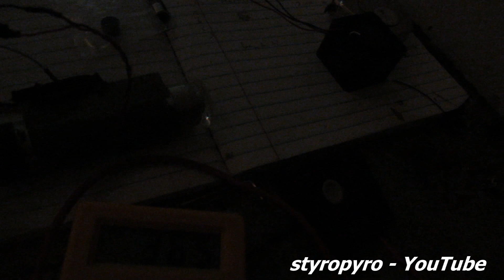My Homemade "Laser Taser" Pistol with pulsed YAG laser and High Voltage Head!!!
This is what happens when you combine thrift store electronics with military surplus parts!

The heart of this bad boy is a pulsed Nd:YAG laser from an old Isreali military rangefinder, which is pumped by a flashlamp and has peak powers of several thousand watts (even though only for a short time). I also added a high voltage generator to make it a little bit scarier.

I should mention that a project like this should NOT be attempted at home! The funny thing is that the taser unit of the gun wouldn't kill me if I got hit (which I have..) but the capacitor bank for the pulsed laser could easily stop my heart. High voltage is not to be messed with by the inexperienced tinkerer, and attempting HV projects at home without much electronics experience is a good way to end up dead on the floor.

On a lighter note, be on the lookout for more vids! The laser bazooka was put on the backburner for a bit due to some issues with my diode banks, but the final product is in sight!

You should also be watching out for my giant ruby lasers that I'll get built before long, as well as some crazy pyro and science vids.